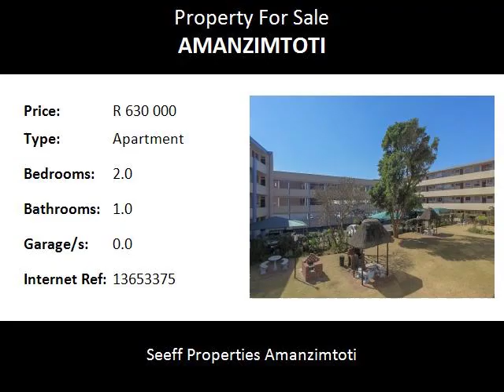2.0 Bedroom Apartment For Sale in Amanzimtoti, Amanzimtoti, South Africa for ZAR R 630 000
Bedrooms: 2.0
Bathrooms: 1.0
Garages: 0.0
Price: R 630 000

Property Description:

IDEALLY situated in AMANZIMTOTI, this spacious TWO bedroom flat has a SEAVIEW. Enclosed BALCONY that can be used as a STUDY or PLAY area. Covered PARKING, Communal GARDEN and BRAAI AREA.
Easy ACCESS to the BEACH from the COMPLEX.  A MUST on your VIEWING list.

Seeff Amanzimtoti is part of the Seeff South Africa and International Groups.
Seeff is one of Southern Africa’s most established real estate companies. Founded in 1964, the company has grown from a small, family-owned business to one of the leading property and real estate companies in Southern Africa, with close on 200 branches and over 1200 agents throughout South Africa, Namibia, Botswana, Zimbabwe, Zambia, Swaziland and Mauritius. Over the course of the past 52 years, Seeff has earned a respected reputation as a formidable player in Southern African residential property sales and rentals, property development projects, agriculture, commercial, business and industrial properties, combining experience gained over more than 50 years, with a flair for innovation and a commitment to excellence.